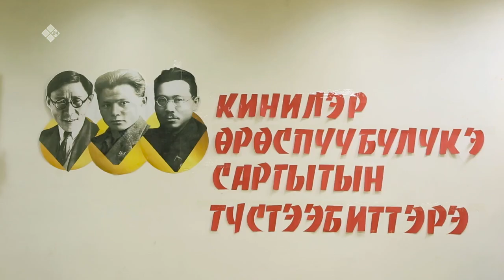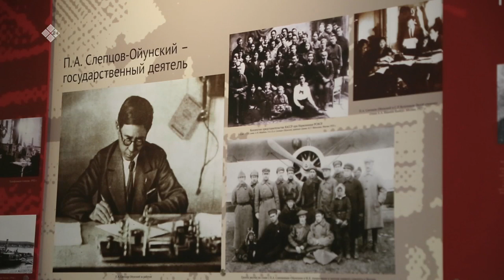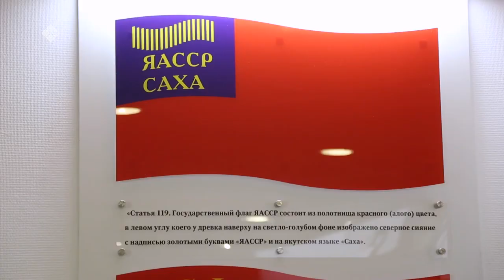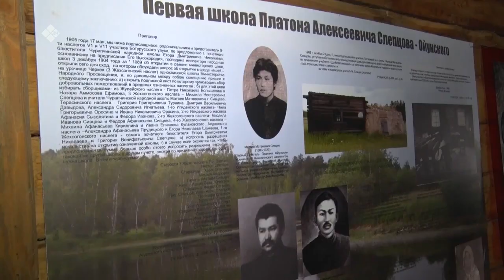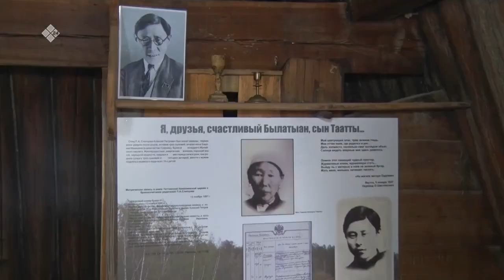«Дойдум дьоно» (27.04.22)